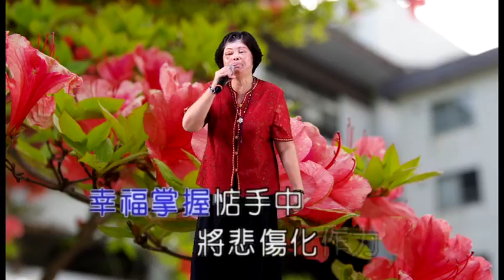顏廖寶彩【幸福惦手中】( 詞-黃明洲 曲-黃明洲&吳舜華 ) ( 情深比天老 )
顏廖寶彩 ( 幸福惦手中 ) ( 詞-黃眀洲 曲-黃眀洲&吳舜華 )